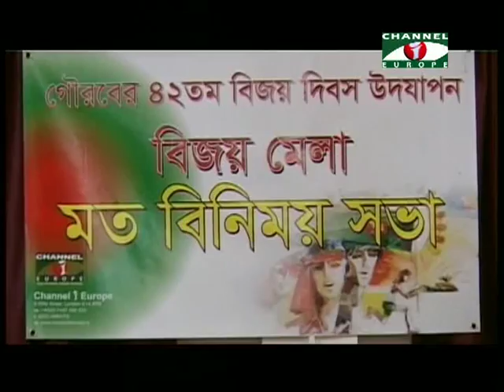Amader Khobor - 27/11/13 - Part - 2